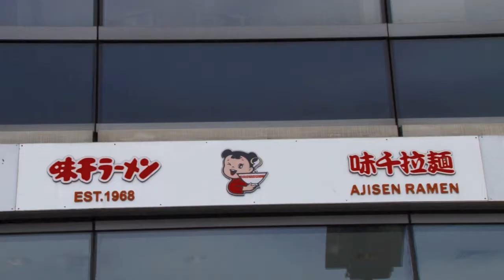Chinese New Year 2013 in NYC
Lunar Chinese New Year celebrations in Flushing is Saturday, February 16, 2013, with Flushing's 17th annual Lunar New Year Parade. Parade start from 11 a.m. until about 1 p.m. It's the year of the Snake!